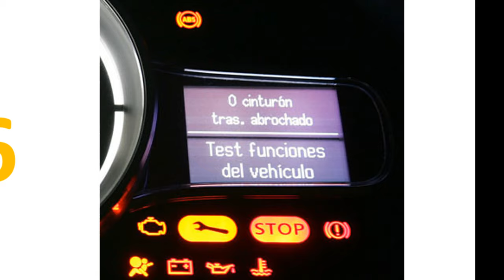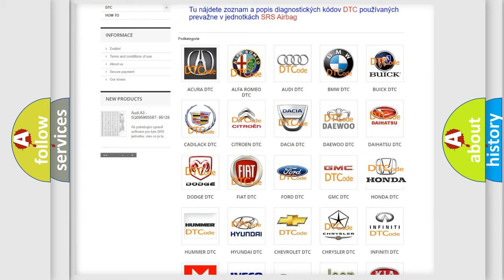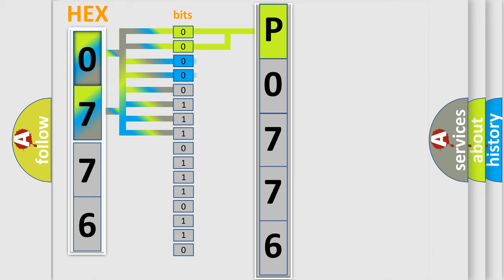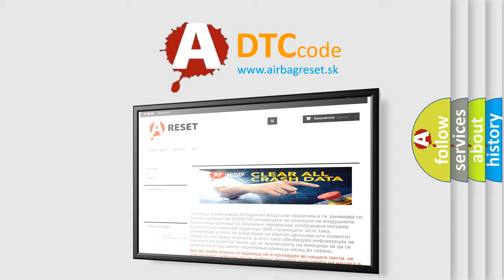DTC Honda P0776 Short Explanation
Contents:
0:21 Basic DTC analysis according to OBD2 protocol standard.
1:48 Insight into programming
2:58 A diagnostically understandable description of the Diagnostic Trouble Code
3:05 Basic error definition

Make:
Honda
Code:
P0776
Definition:
Lin Bus - Circuit Short To Ground
Description: